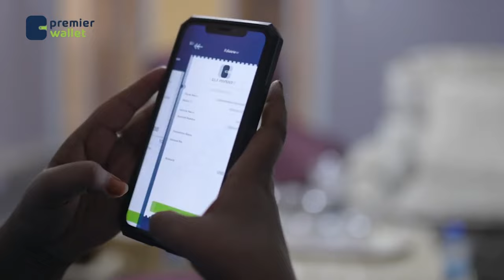Madaxweynaha Puntland oo qaadacay warmurtiyeedkii ka soo baxay Shirkii Golaha Wadatashiga Qaran